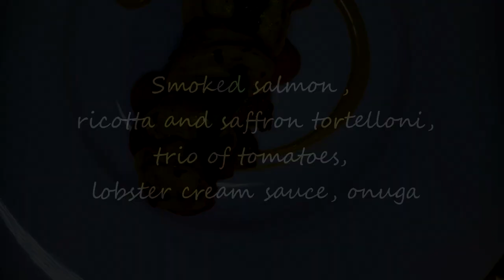Throwback Monday: a dish I've created for a competition in 2017 👌😉👍